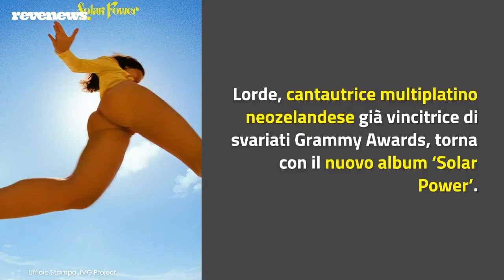Lorde, l’album ‘Solar Power’ con l’inedito ‘Mood Ring’ anche in versione green: «Alternativa al CD»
La cantautrice neozelandese Lorde torna con il nuovo album ‘Solar Power’. Disponibile dal 20 agosto, il progetto è stato anticipato dalla titletrack e contiene il singolo inedito ‘Mood Ring’, per un totale di dodici canzoni prodotte da Jack Antonoff con cui Lorde celebra la natura. Da qui, infatti, è partita la riflessione che rappresenta la genesi del disco. “Volevo comprendere meglio la vita in una comune, l’allontanamento dalla società e il ripartire da zero – afferma l’artista – Un parallelo tra la cultura di allora e quella di oggi riguarda la nostra idea di benessere e quella di spiritualità, pseudo-spiritualità e pseudo-benessere”. In linea con l’ispirazione naturalista, ‘Solar Power’ esce anche in un insolito formato senza disco, ovvero in un Music Box eco-consapevole. “Volevo fare qualcosa riguardo l’impatto ambientale e quindi pensare ad un’alternativa al CD. Volevo creare un Music Box simile al CD eco-sostenibile”, dichiara Lorde.

LEGGI ANCHE: -- Lizzo vittima di body shaming per il video di ‘Rumors’ con Cardi B